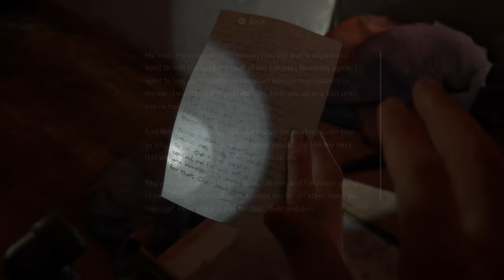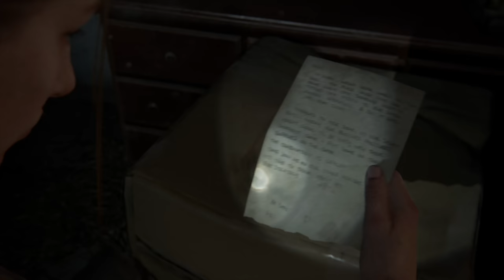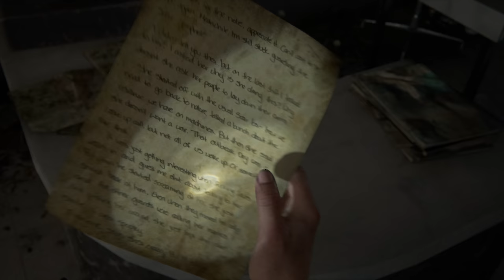Martyr's Gate - Let's Play The Last Of Us Part II Blind Part 30 [PS4 Gameplay]